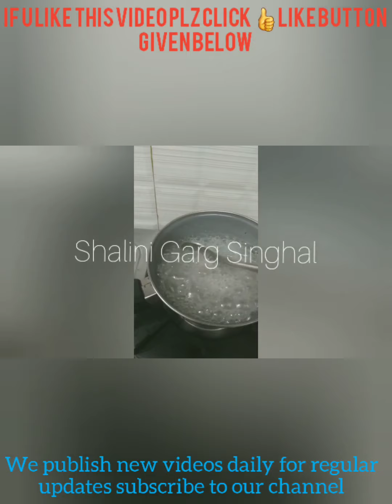Instant malai puri|Homemade Malai puri|rabadi malpua|Malai ki puri recipe|घर पर झटपट बनाए मलाई पूरी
instantmalaipurirecipe#
🙏नमस्कार दोस्तों, शालिनी गर्ग सिंघल के साथ  आसान तरीके से सभी तरह का खाना बनाना सीक्रेट टिप्स,ट्रिक्स और ऑप्शनल( आपके घर पर कोई इंग्रेडिएंट्स नही है तो उसकी जगह आप क्या उपयोग कर सकते है) के साथ सीखे।
हमारी सभी रेसिपी beginners के लिए होती है जो मॉम्स अपनी किचन में फर्स्ट टाइम उस रेसिपी को ट्राय कर रही है उन मॉम्स को मेरी सभी रेसिपी बहुत पसंद आती है
यदि ये वीडियो आपको पसंद आये तो👍लाइक,शेयर करें और अगर आप मेरे चैनल पर पहली बार आये है तो मेरे चैनल को🔔सब्सक्राइब करना न भूलें , बैल आइकॉन को हिट करे ताकि अगली बार मेरी आने वाली हर वीडियो की अपडेट आपको सबसे पहले देखने को मिलेगी और Fb पर हमारा ग्रुप है cooking experience उसे जॉइन करें
🙏धन्यवाद